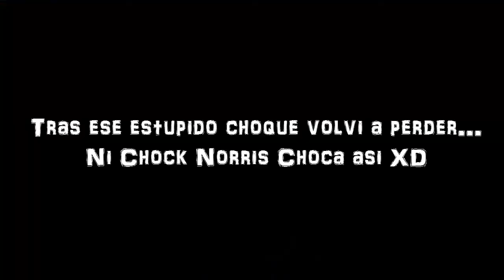NECESITO MÁS VELOCIDAD!!! - Need For Speed Underground Rivals | SilverBYTE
》Muy buenas gente! Como están? Espero que bien! Es hora de pisar a fondo y acelerar porque hoy nos vamos a Need For Speed Undergrounds Rivals!! Espero que les guste mucho este vídeo y me apoyes con ese like y esa suscripción tan plateada como me gusta ;D

》Musica Usada: ✔️BT- Fourth Floor (The Fast and The Furious)
✔️Initial D Night of Fire
✔️The Fast and The Furious Opening Song  (2001)

❱Muy bien amigos aquí os dejo! Espero que os haya gustado y nos vemos hasta el próximo SilverBYTE, Demen ese like super plateado y brillante como me gusta ;D